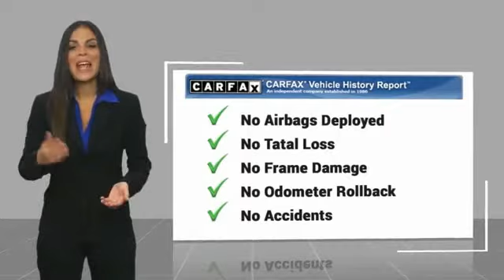2017 Ram 1500 Lawrenceville GA L839162A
2017 Ram 1500 Express

2017 Ram 1500 Tradesman HEMI 5.7L V8 Multi Displacement VVT 8-Speed Automatic 4WDbrbrPlease don't hesitate to call Jeremy Shaffner @ for all information or email 24/7 . Talk to you soon!!brbrCARFAX One-Owner.brbrReviews:brbr * Smooth-riding suspension provides plenty of comfort; excellent trio of engine choices; smooth and efficient eight-speed automatic transmission; Rebel 1500 off-road package offers extra capability; cabin is quiet and attractive; touchscreen interface is easy to use. Source: Edmunds